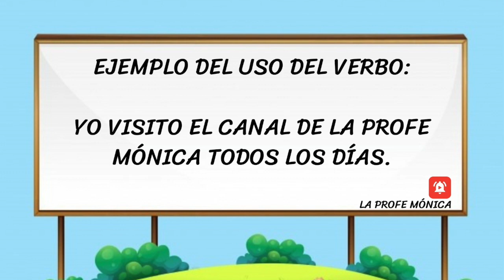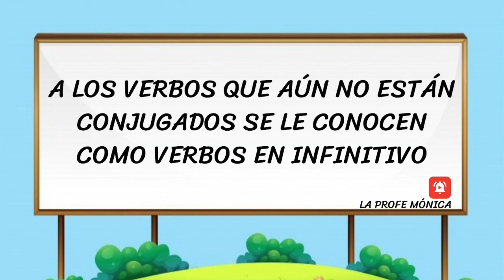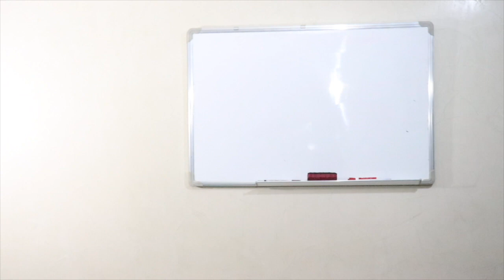¿QUÉ ES EL VERBO? VIDEO EDUCATIVO PARA NIÑOS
Aquí te explico de manera sencilla, qué es el verbo, cómo se identifica en la oración y elgunos ejemplos.